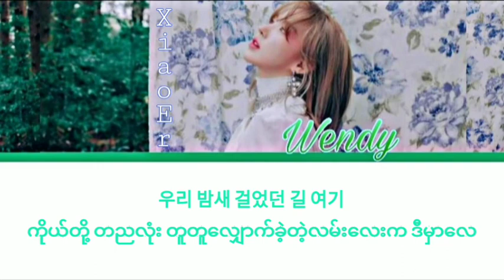WENDY웨디- The Road [Han/MM] Myanmar Sub mmsub HD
Wendy 1st Mini Album [Like Water]